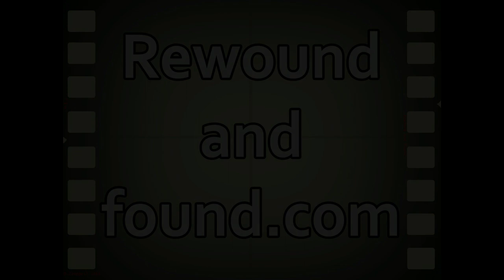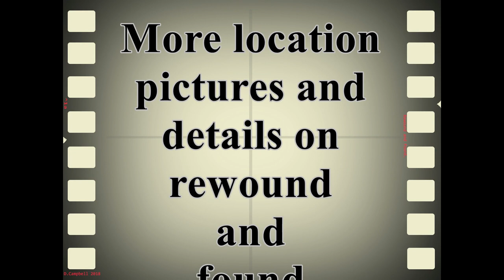Local Hero. Film locations then and now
This video marks the complete set of Bill Forsyth films that I have traced the locations from (That Sinking feeling, Gregory's girl, Comfort and joy).

Filmed in the Fraserburgh town of Pennan and the 200 mile away beach of Camusdarach on the west coast this film is a true classic.

Dave

Have a watch of my video then check out rewoundandfound for loads more locations from this and other films.